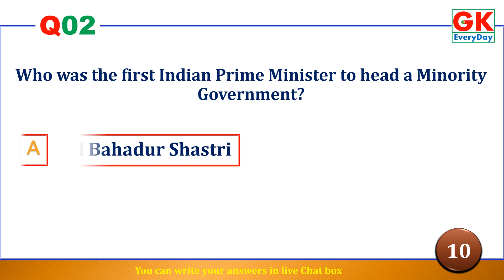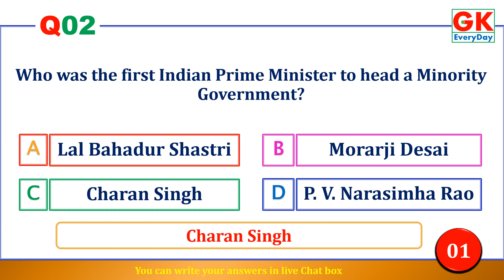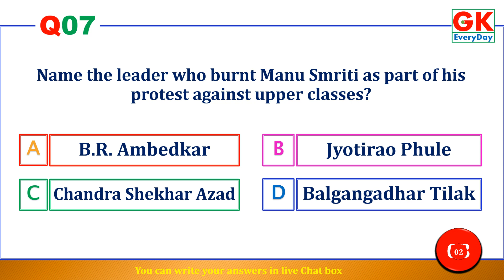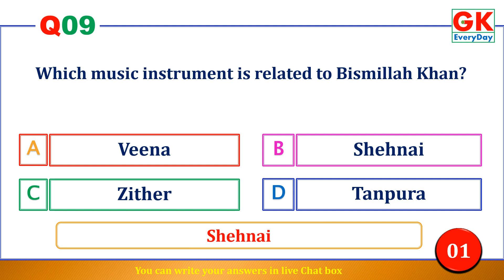Live Quiz | 10 @ 8.30 | No.81 | 30.June.2023 | GK ErveryDay | PSC |SSC